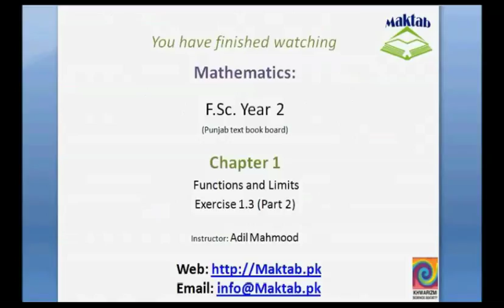FSc Math Book2, Ex 1 3, LEC 9; Q 3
This video lecture from Functions and Limits (F.Sc. second year Mathematics) covers: Question 3 of exercise 1.3. In this question we evaluate the limits by using different techniques. Find more e-learning material and educational video lectures in Urdu at maktab.pk. These videos are free to use for promotional and commercial purpose by keeping the credits to Maktab.